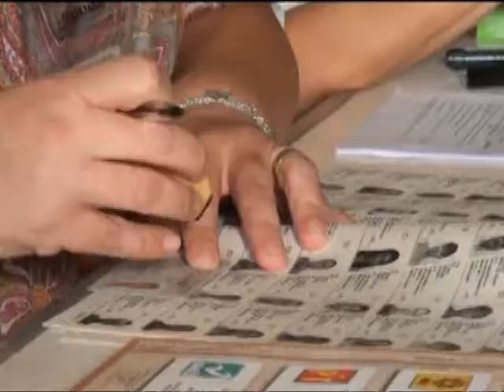MANUEL HERRERA RUIZ